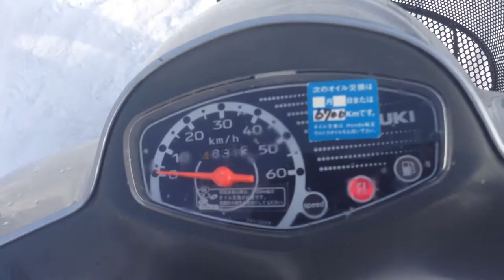B6143 SUZUKI LETS 4